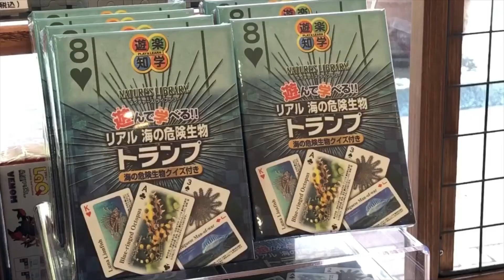世にも奇妙な生き物たちグッズを紹介！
絶賛開催中のマリホ水族館特別企画展『世にも奇妙な生き物たち』
皆様はもうご覧になりましたか？

空海館では、『世にも奇妙な生き物たち』に関連したグッズを取り扱っております！
記念におひとつ、いかがでしょう...？

『世にも奇妙な生き物たち』詳細はコチラ

◆マリーナホップHP